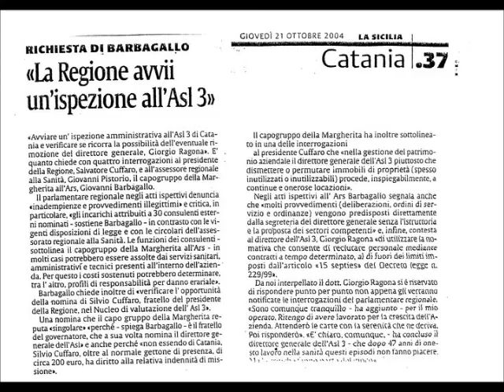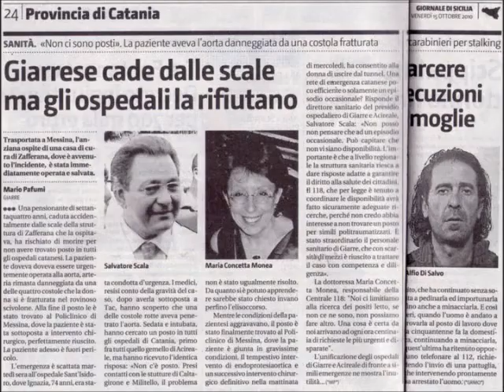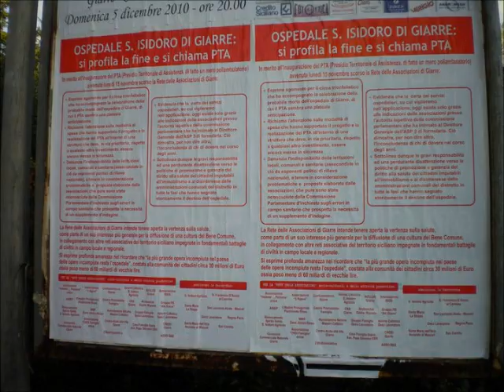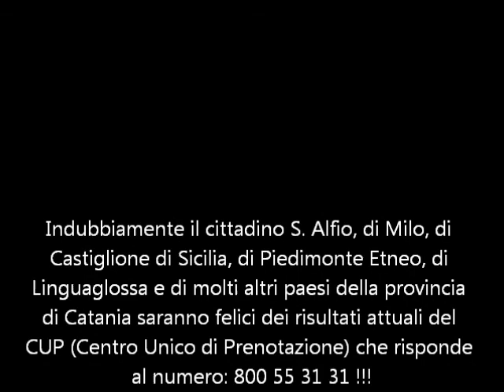Sanità Sicilia: Tempi di attesa centro di prenotazione Unico Cup Massimo Russo che ne pensa?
I tempi sono ancora molto lunghi e i servizi poco distribuiti sul territorio. Meno male che continuano a dire tutti che qualcosa e cambiata. La politica regionale, i direttori generali e l'assessore regionale. E tutti ad assicurare l'utenza e la sanità pubblica fa sempre del suo peggio? Si deve necessariamente ricorrere alle cure mediche e alle visite specialistiche e ad esami presso i privati o alla meglio nei convenzionati ?

Indubbiamente il cittadino S. Alfio, di Milo, di Castiglione di Sicilia, di Piedimonte Etneo, di
Linguaglossa e di molti altri paesi della provincia di Catania saranno felici dei risultati attuali del
CUP (Centro Unico di Prenotazione) che risponde
al numero: 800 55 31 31 !!!

Tanto vantarsi per nulla e infine i risultati sono ancora molto scarsi. Tempi di attesa impensabili
per una Topografia Corneale e solo due strutture nel territorio dell'Asp3 che la effettuano: Una con
tempi di attesa bibblici, l'altra distante da molti centri periferici rispetto a Catania.